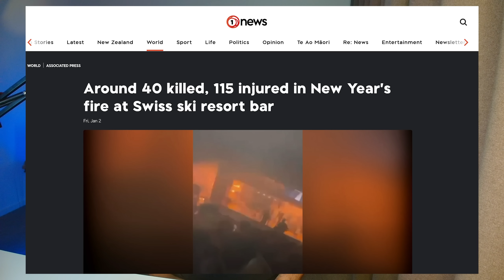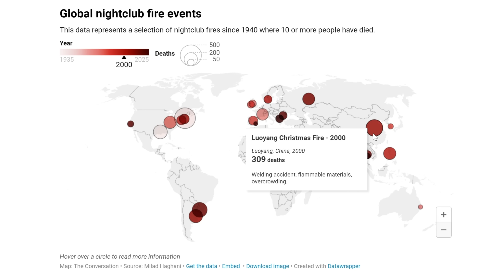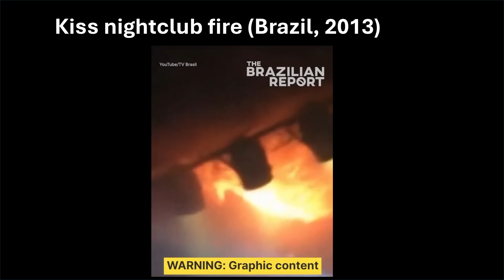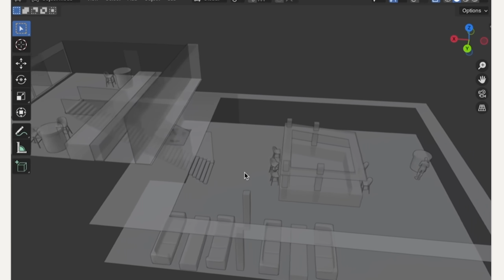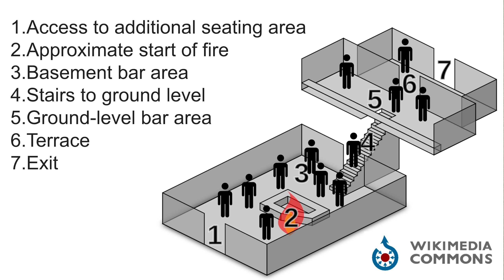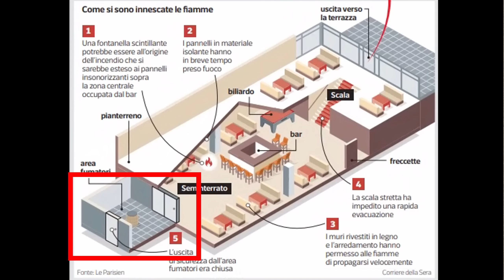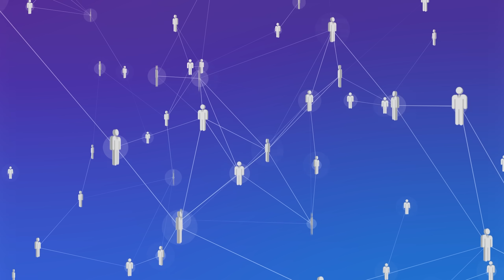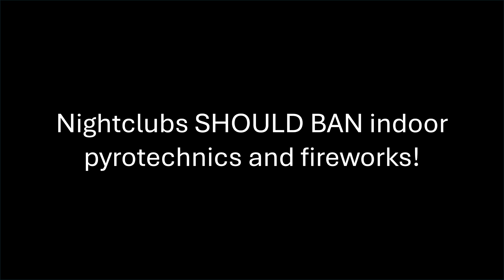Seconds to Escape: The Fatal Science Behind the Swiss Nightclub Fire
On 1 January, a fatal nightclub fire in Switzerland (Le Constellation bar in CransMontana) shocked the world. Flames spread rapidly, smoke filled confined spaces, and many people were unable to escape.

In this video, Professor Rino, a fire evacuation scientist based in New Zealand, explains why people get trapped, drawing on fire science, evacuation dynamics, and research on human behavior. This is not an official investigation, but a science-based explanation to help the public understand what typically goes wrong in nightclub fires.

Chapters:
0:00 Intro
1:48 History of Nightclub Fires
2:43 Pyrotechnic and Firework Fires
4:19 What is a Flashover
5:26 Overcrowding and insufficient exits
9:18 Stampede and Crowd Crushes
9:55 Response Time and Risk Perception
12:28 Conclusion: Let us BAN Indoor Pyrotechnics and Firework

You will learn:
- Why nightclubs are extremely high-risk fire environments
- How flammable ceiling materials and pyrotechnics accelerate fire spread
- What flashover is and why it leaves seconds to escape
- How overcrowding, narrow stairs, and bottlenecks block evacuation
- Why do people often delay evacuation, film the fire, or underestimate danger
- The role of smoke, low visibility, intoxication, and social influence
- Why people tend to use familiar exits, even when alternatives may exist

This tragedy follows a long global pattern seen in past disasters such as The Station (USA), Kiss (Brazil), and Colectiv (Romania). The same deadly mechanisms repeat again and again.

Understanding the science behind fire and evacuation behaviour is essential if we want to prevent future disasters.

Key message: Fire does not behave as most people expect, and evacuation decisions made in the first moments can have a significant impact on survival.